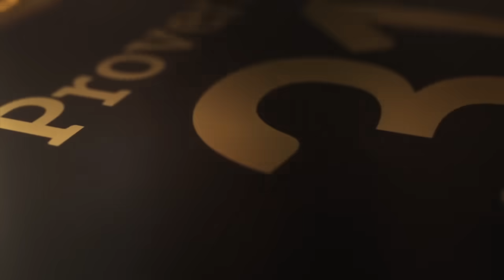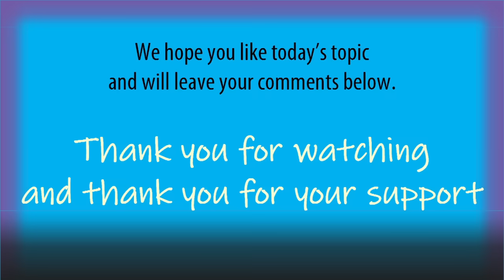You’re not going to BELIEVE what he said happened to his brother whose married to a WHlTE woman